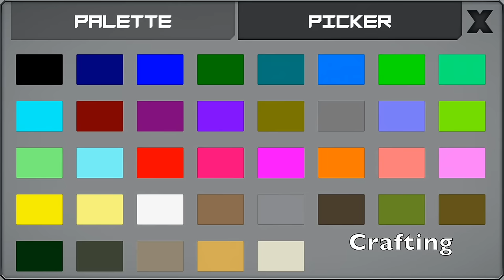Battle Car Craft Trailer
3D sandbox vehicular combat game, which you build cars with a whole bunch of hull blocks, weapons, etc. The cars you crafted move/run physically and battle in single play mode and
multiplay mode.

Download / ダウンロード